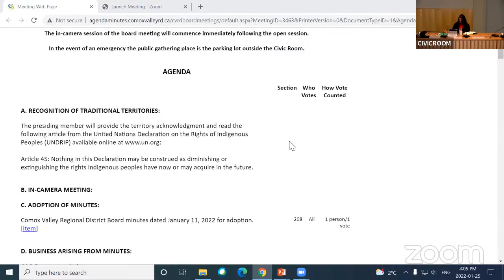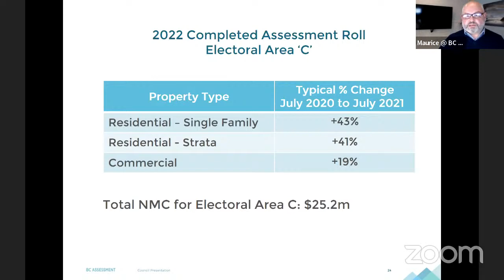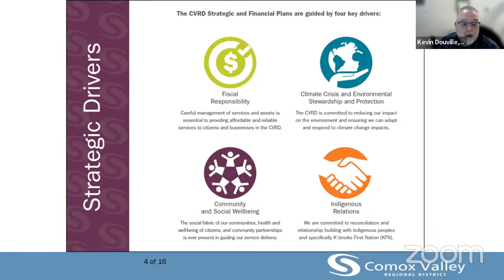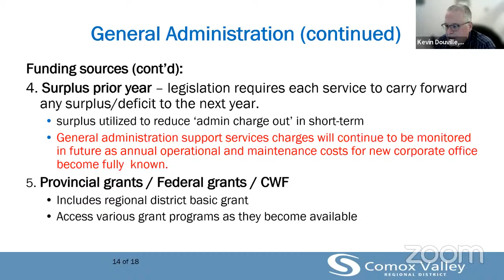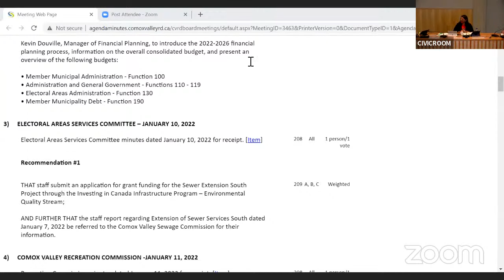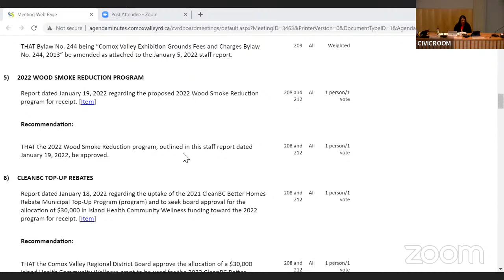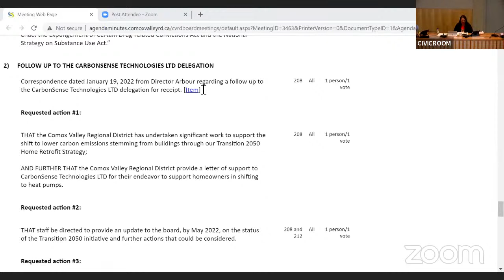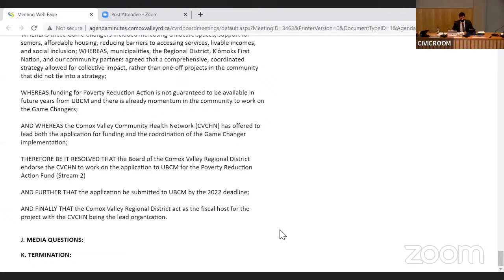Comox Valley Regional District Board - January 25, 2022